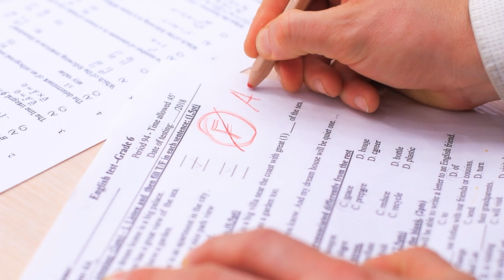Làm Con gái Thật Khó! / Nam Nữ Hoán đổi Cơ thể trong 24 Giờ!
Cuộc sống của một chàng trai và một cô gái sẽ ra sao nếu họ hoán đổi cơ thể cho nhau chứ? Cùng đón xem những tình huống hài hước và ý tưởng bá đạo trong video mới của bọn mình nha!